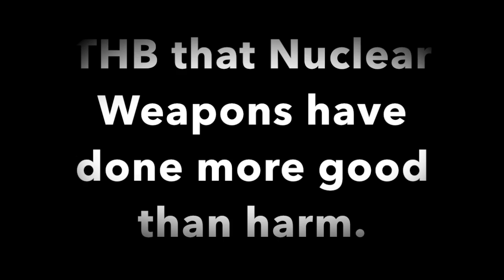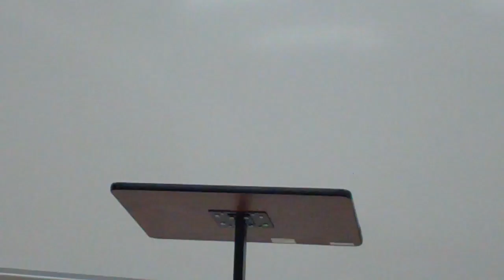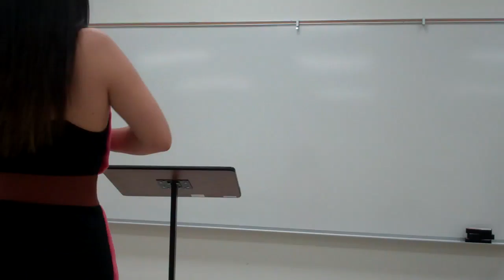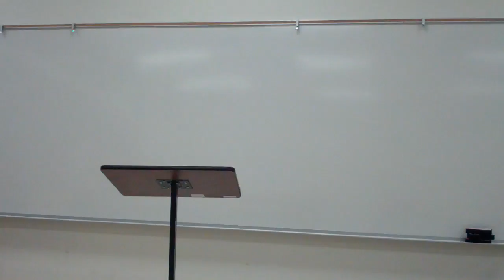UCLA Debate on Nuclear Weapons 2015 Final Round PSCFA Spring Champs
UCLA DEBATE UNION, PSCFA Spring Champs Final Round 2015, RESOLUTION: THB: THAT NUCLEAR WEAPONS DO MORE GOOD THAN HARM, WINNER: CLOSING GOVERNMENT,  LOYOLA UNIVERSITY, (Michael  Dewey & Michael Himes) 2nd UCLA, 3rd CAL POLY, SLO, 4TH LOYOLA UNIVERSITY